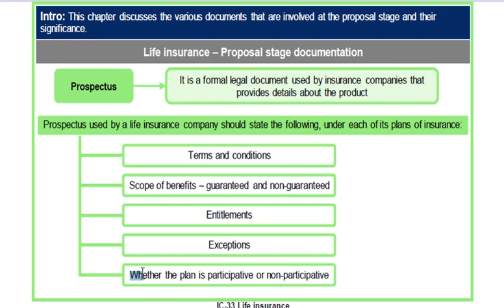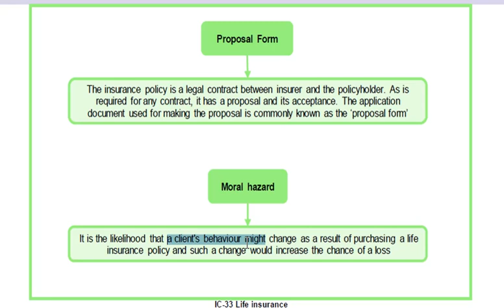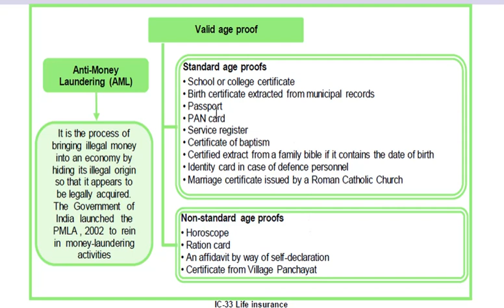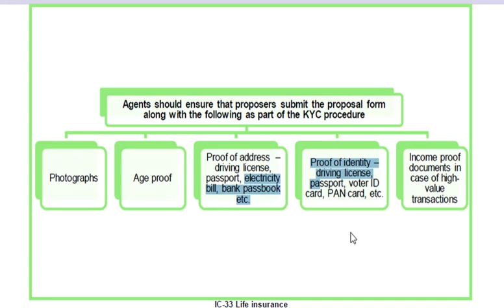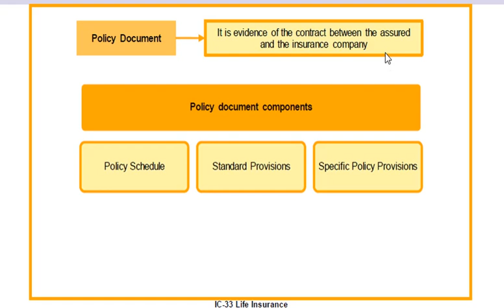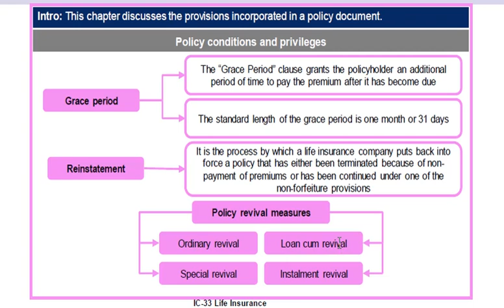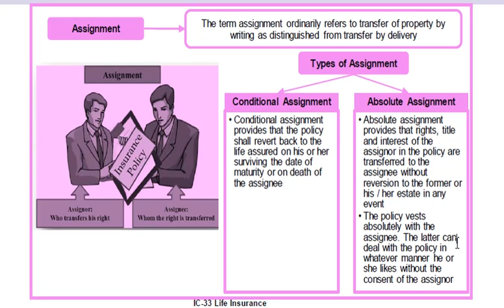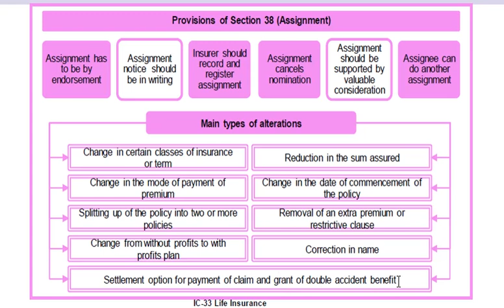IC 38 SHORT STUDY IN HINDI PART 3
This video covers the 3rd part of the short study for the IC 38 Exam to become a Life Insurance Advisor/Agent. This Is not a chapter-wise video. This video is very much helpful to understand the key terms and English notes of the exam in the language of the common man.
After studying from the video you will be more confident to appear in the exam.
More subscribers will Motivate us to add the next parts of that study.

For check-in any IFSC Code of any bank all over India you can check from the below-given Link, it is our trusted tool